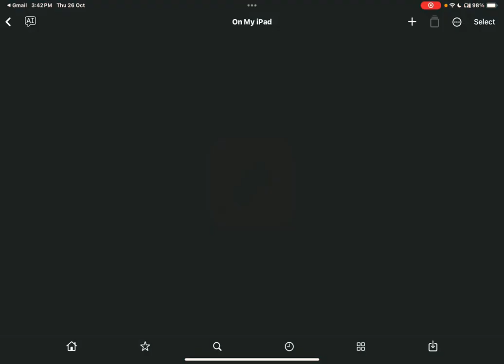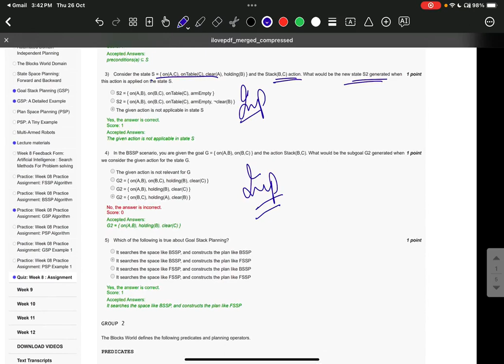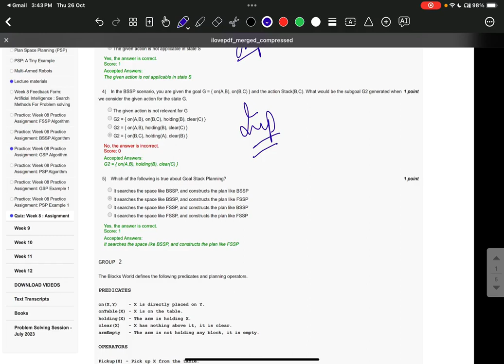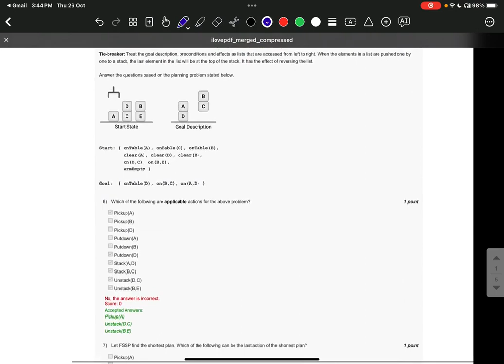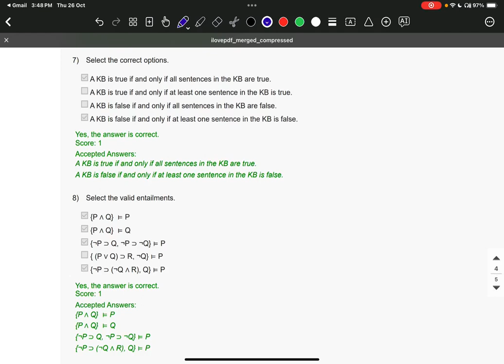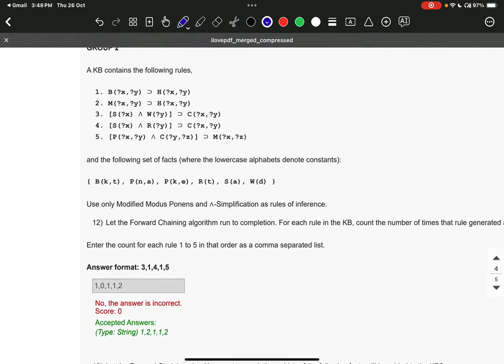AI:SMPS IMPORTANT QUESTIONS WEEK 8-12